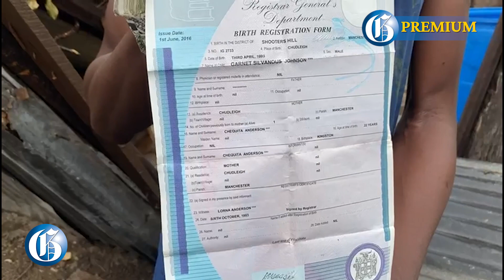Man seeks help to rebuild after tree smashes home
Life for 28-year-old Garnet Silvanous Johnson has always been one that has been going downhill. Johnson told The Gleaner it all started when he was given up by his mother, Chequita Anderson from Chudleigh, Manchester when he was seven months old in 1993. Now, on Thursday, Seotember 30, 2021, while he was on the road trying to make his honest bread by selling shrimps, a tree fell on a board house he built at Georges Close in Waltham Park, Kingston which was the only major possession he considers himself having.